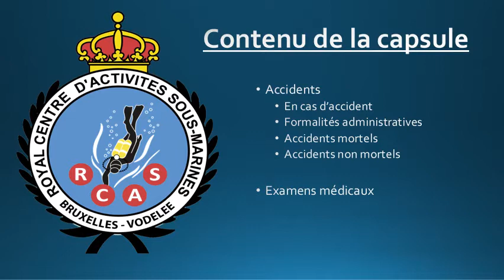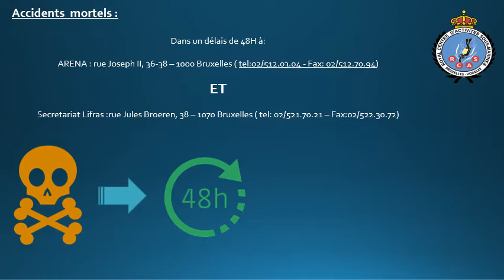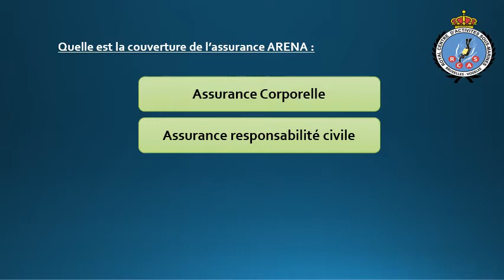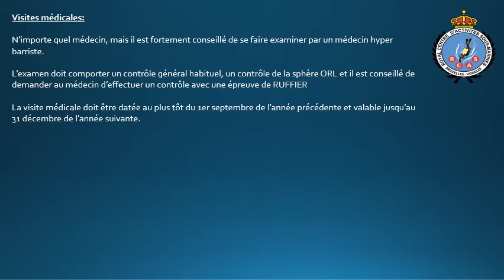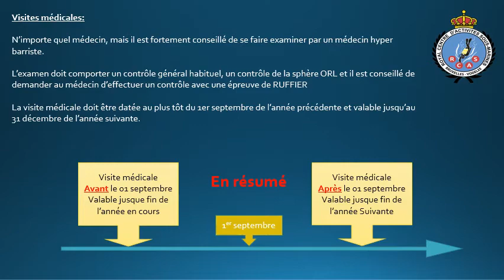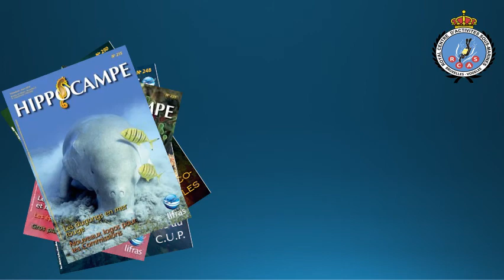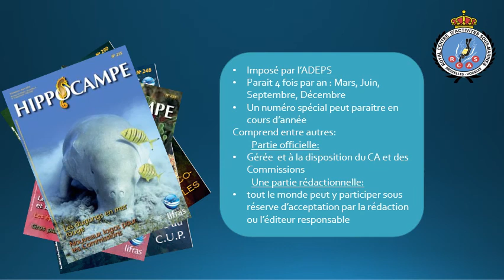Administration partie 2